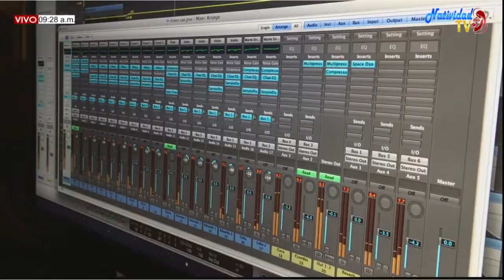TERTULIA EN FAMILIA Viernes, (04/03/2021) / FR. JOSÉ LUIS ALONSO